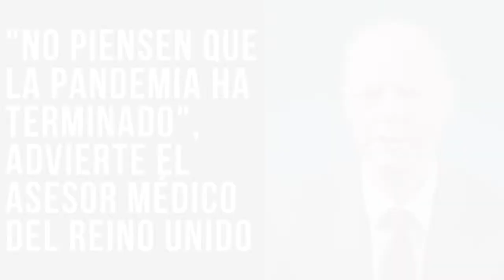Conozca el resumen de noticias destacadas de este 10 de marzo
Entérese de los acontecimientos noticiosos más importantes que han tenido lugar hoy, en el Reino Unido y en el mundo.

Sintonice nuestra emisión de noticias también a través de Facebook (Express News UK).